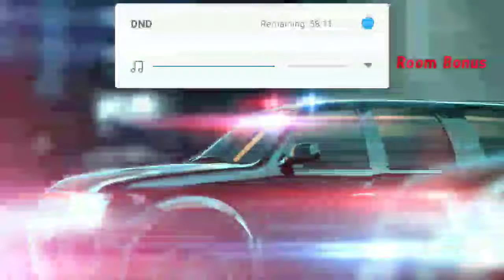Blacklist Conspiracy Reddington: Case 2 Ep 8 Final Episode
In this video we are going to finish playing the Second Case of Blacklist Conspiracy.